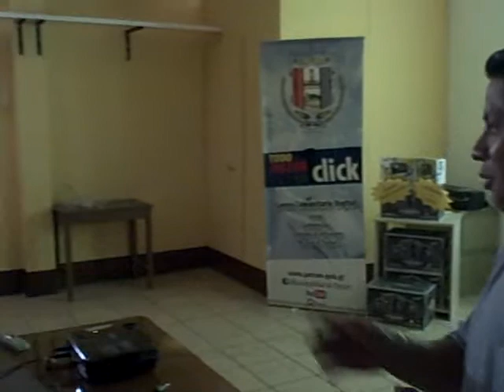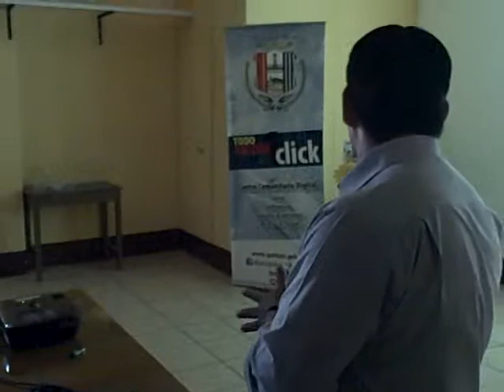Exposición por José Nicolás sobre el trabajo del Centro Comunitario Digital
Patzún, Exposición por José Nicolás sobre el trabajo del Centro Comunitario Digital en su presentación al equipo de telecentros de la SENACYT